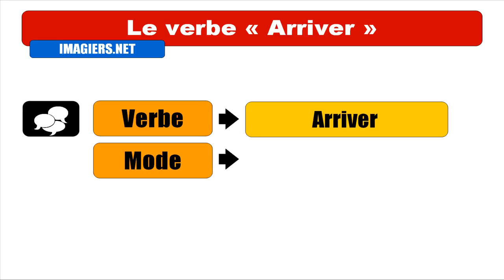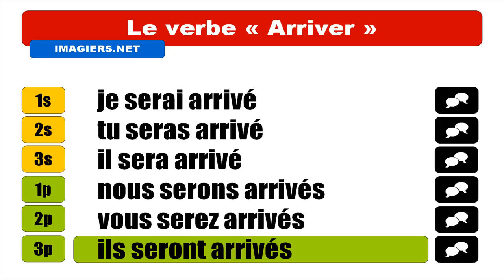Audio + Video conjugation = Arriver = Indicatif Futur antérieur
frenchwithvincent Learn how to conjugate / Apprenez à conjuguer / Aprenda cómo conjugar / Aprenda a conjugar : Audio + Video conjugation = Arriver = Indicatif Futur antérieur